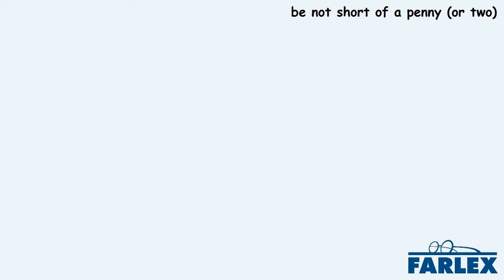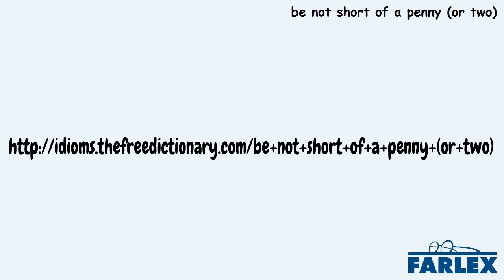be not short of a penny (or two)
To be exceptionally wealthy; to have no concerns regarding money. A: "I just heard Sarah just lost her job!" B: "Well, her husband's family isn't short of a penny, so I think they'll be just fine." I once dated a guy who, though he was never short of a penny or two, was the most miserly person I'd ever met. He wouldn't even tip when we went out to eat!